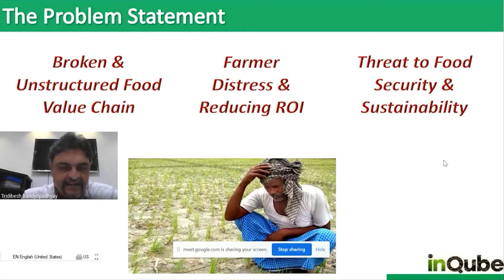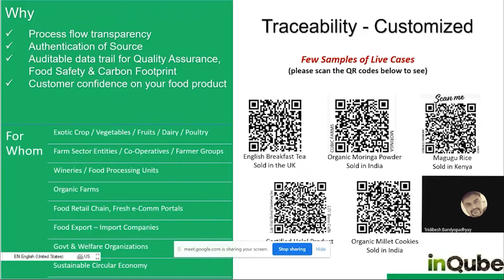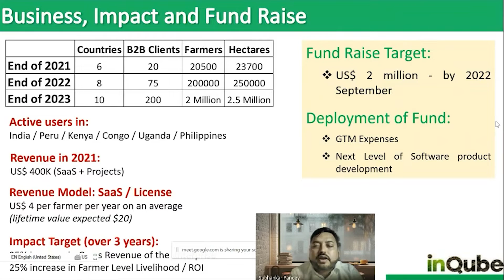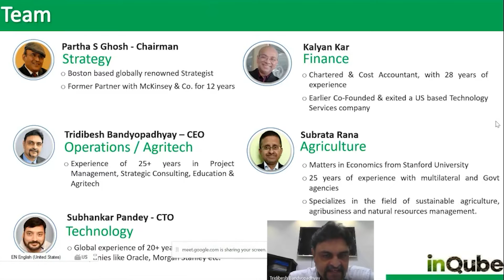Google SDG Demo Day Asia - InQube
InQube is a B2B SaaS platform for digital integration of food value chain - farm decision support and farm-to-table traceability.

This video was produced in collaboration with Curated.

Curated helps you create people-driven videos, remote or in-person. They have produced over 1000 videos for businesses around the world and can't wait to work with you.